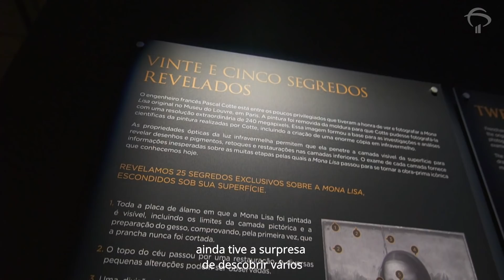Vivi Villanova na exposição "Leonardo Da Vinci - 500 anos de um Gênio"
A Vivi Villanova, do canal @vivieuvi foi até o MIS Experience para conhecer a exposição "Leonardo Da Vinci – 500 Anos de um Gênio." A mostra, considerada a investigação mais completa sobre o trabalho do artista já feita no mundo, está em exposição em São Paulo até o dia 1 de março de 2020.